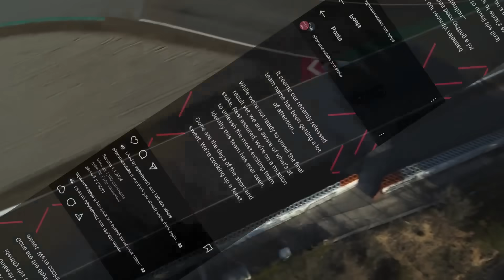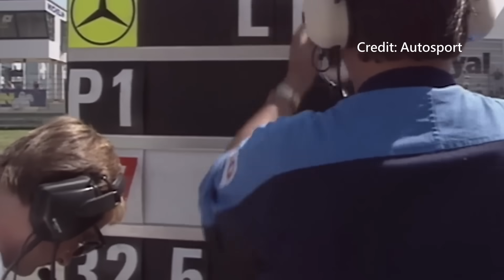[飛速銀箭] 這輛賽車從此改變了耐久賽最高殿堂 利曼百年來最後的400公里標竿 | 1988 24H of Le Mans C9封神之路 | Sauber與賓士聯手的飛速榮耀 |【EK】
Sauber作為當今F1場上少數橫跨20及21世紀的車隊
50年來的豐功偉業想必也不必多加細數
然而Sauber在前F1時期與賓士的合作
除了問鼎耐久賽最高榮耀以外還從此改變了整個賽事的樣貌
究竟Sauber與賓士之間合作如何在耐久賽壇名留青史??

*C11在90年因為積分不足被ACO拒之於門外,但91年確實栽在Jaguar手上,然後一起被Mazda打趴

影像來源 Video Resource&Credit:
Formula One Management(FOM)
FIA-Federation Internationale de l'Automobile
FIAWEC
ACO/24 Heure du Mans
Sauber Motorsports
Autosport